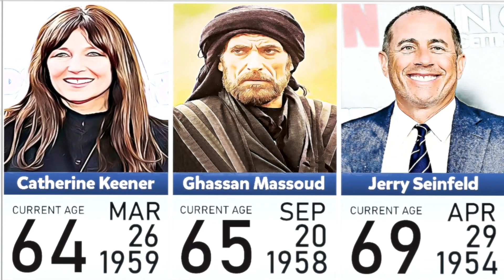Celebrities You Didn’t Know Who Have Arab Roots